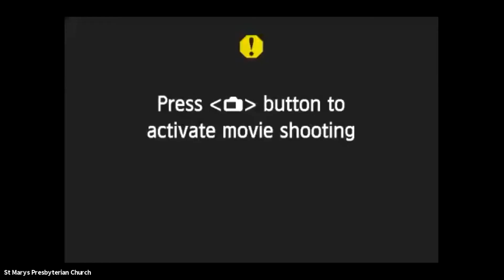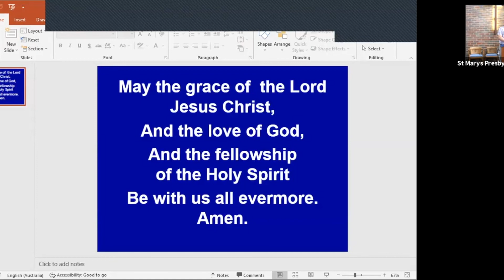St Marys Presbyterian Church Sunday Service 31st October 2021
Sunday Service 31st October 2021
Bible Reading: Ruth 2:1-13; 20-23
Sermon: Protector